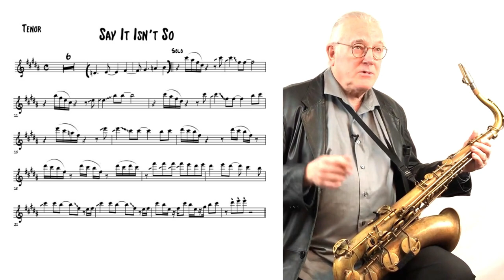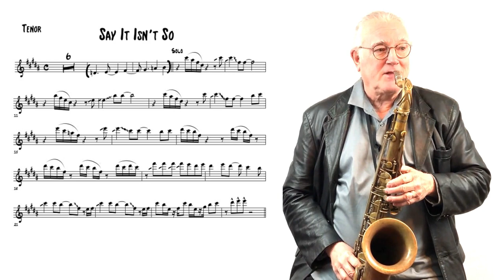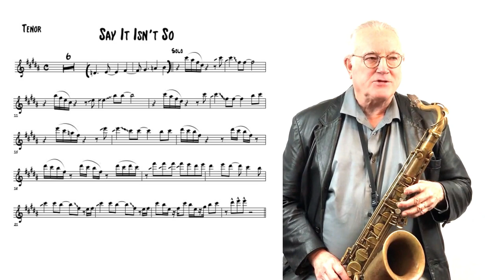Sax Education with Hall & Oates' "Mr. Casual" | Say It Isn't So | Tips When Playing Tenor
Playing the sax solo to Hall & Oates' "Say It Isn't So" is a little trickier with a Tenor, especially with how H&O sax player Charlie DeChant has to take it down half a step nowadays when playing live.  He'll go over the chart, and all the tips you'll need, to play it with your Tenor.

This lecture is just one of 40 that make up Charlie's online course, "Sax Education with 'Mr. Casual' Charlie DeChant." To sign up for your online class with "Mr. Casual," or to learn more, please

Have you ever wanted to learn how to play one of the most iconic pop-music saxophone solos ever -- "Maneater," from Daryl Hall & John Oates? Learn that, and other Hall & Oates' sax solos, straight from the man who not only wrote them, but made them famous with his extraordinary ability and showmanship -- H&O saxophone & keyboard player since 1976, "Mr. Casual" Charlie DeChant! It's "Sax Education with 'Mr. Casual' Charlie DeChant, saxophone lessons for intermediate and advanced players.